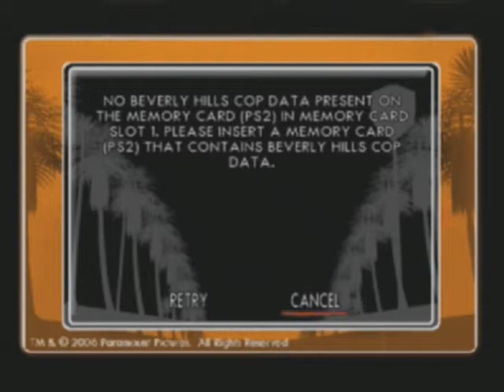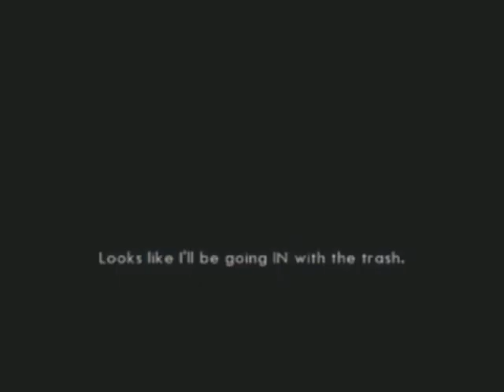Let's Play Beverly Hills Cop (PS2) Part 1 - Even The Menu Is Broken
Hello, and welcome to a let's play of the gaming nightmare that is Beverly Hills Cop on the Playstation 2, released by Blast! and developed by Atomic Planet in 2006.

Yeah, this game is nothing more than a half-baked, broken POS of a shooter.